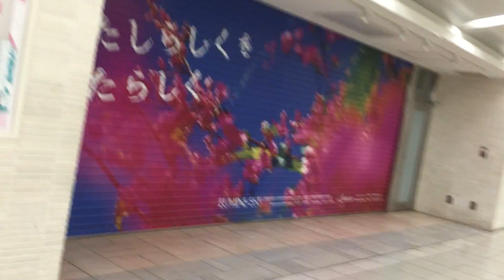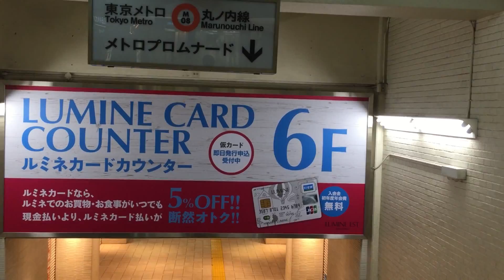2015 0626 0440 IMG 2638新宿